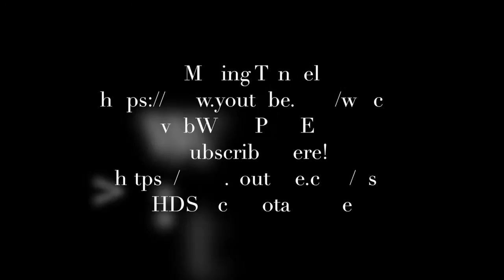"The Unkind Winter" - Electric Guitar Solo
Produced, Performed, and Written by Mark Jeffery Campayno
Guitar Solo Recorded at Musicians-inc
Herndon, Virginia USA
Videography by Mark Jeffery Campayno
Recorded and edited at Blue Room Productions
Herndon, Virginia USA

Free HD Stock Footage of a train in Karvina station